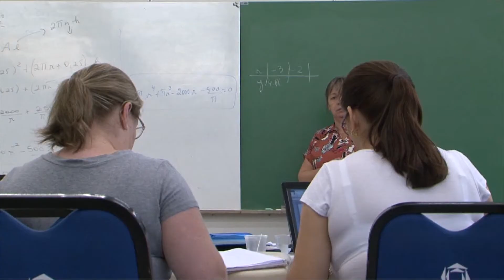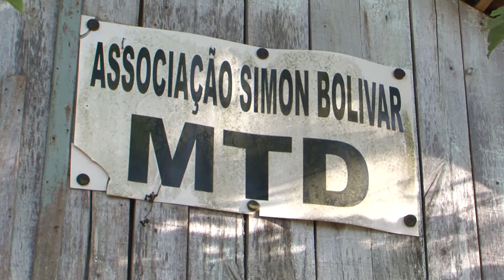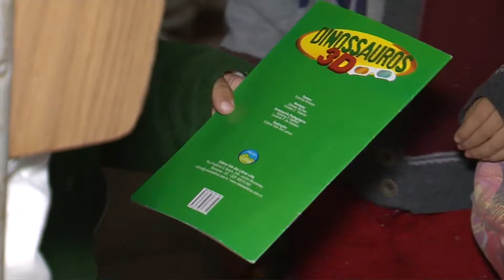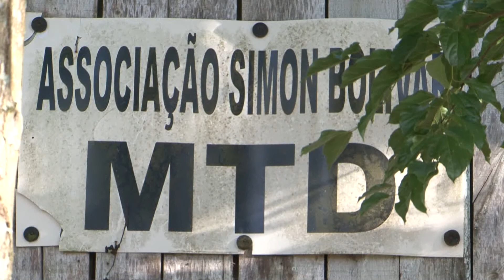JORNAL DA UNIVATES 2ª EDIÇÃO 11/12/2018